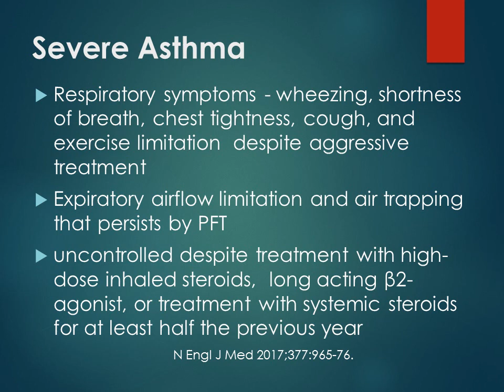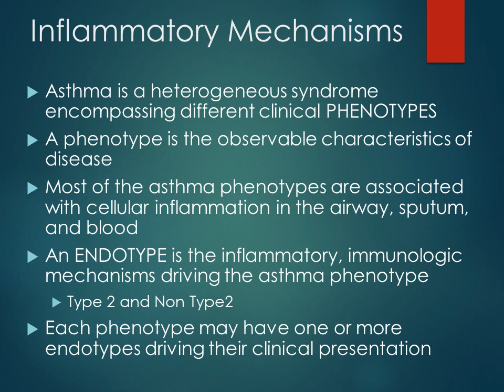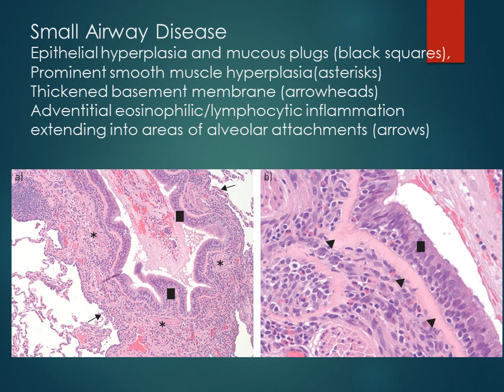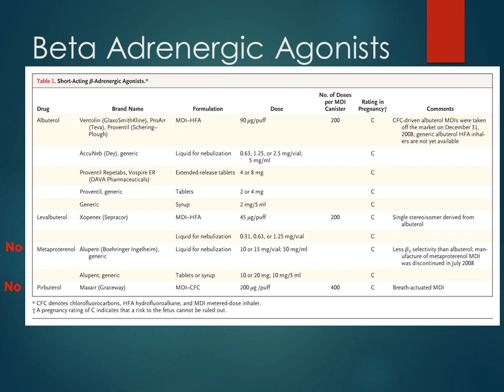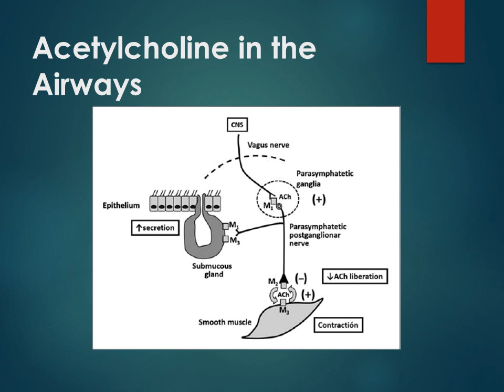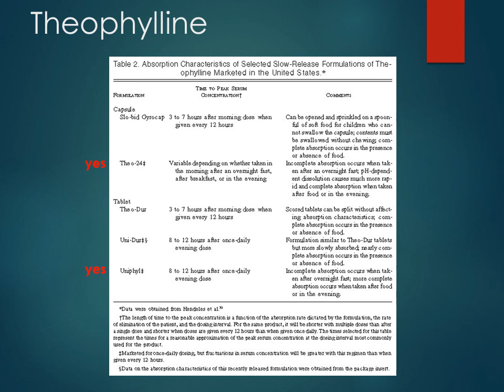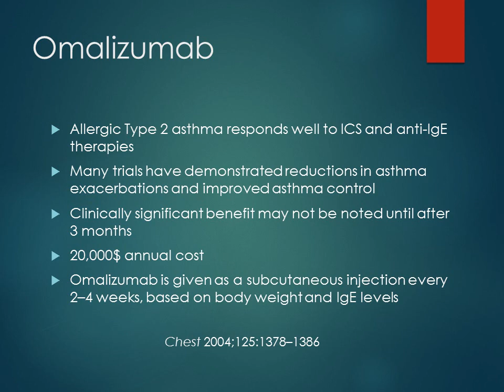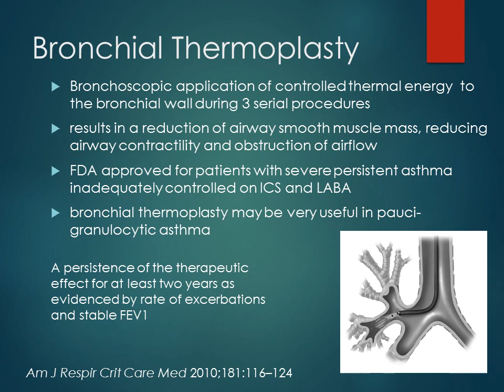New Therapies for Severe Asthma 2018 Edward Omron MD, MPH, FCCP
This talk will focus on severe and difficult to treat asthma in adults. Asthma 2018 reviews the latest advances in diagnosis, biologic treatments, and most importantly the development of phenotypic groups and biomarkers which has transformed the entire treatment paradigm.

Edward Omron MD, MPH, FCCP
Pulmonary and Critical Care Medicine